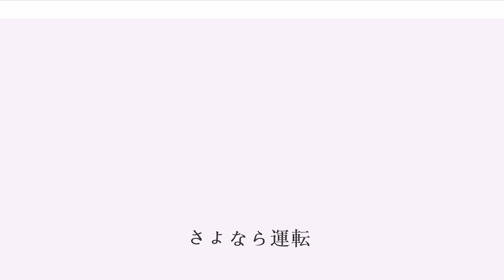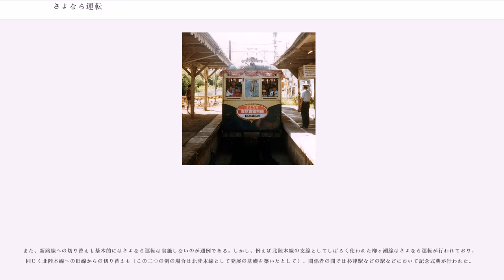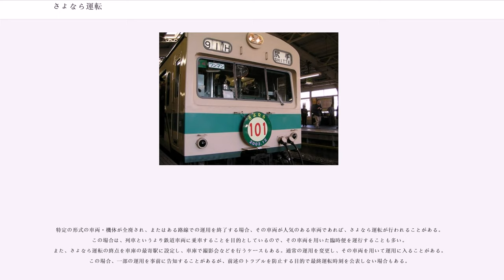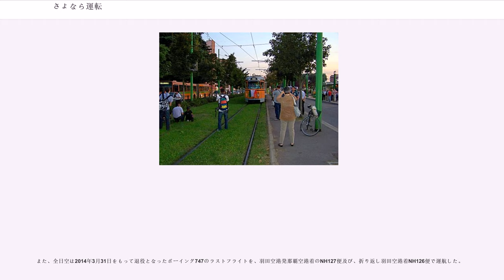さよなら運転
さよなら運転（さよならうんてん）とは、交通機関における特定の路線、航路、列車、車両、機体などの廃止、運行終了などを記念して行われる運転・運行・便のことである。

臨時列車や臨時便として行われることが多いが、車両の運用終了については定期列車で行われる場合もある。

鉄道やバスの場合はお別れ運転やサヨナラ運転、ラストラン、航空機の場合はラストフライトとも表記する場合がある。

特に鉄道において実施されることが多いが、その他に長期間運用された航空機、バス、船舶が用途廃止となる際に実施されることもある。

以下、主に鉄道におけるものを中心として記す。

通常、路線や列車が廃止される理由の大部分は利用客の減少であるが、特に歴史ある路線や列車が廃止される場合は、往時を懐かしむ鉄道ファンや、かつて運行に携わった関係者がさよなら運転に大挙して押し寄せ、車両内やプラットホームにてラッシュアワーのような混雑が発生したり、最終列車の座席指定券や寝台券が発売開始後に即日完売することも珍しくない。

「さよなら運転」と銘打たれた臨時列車（定期列車を用いて運行されることもある）には、ヘッドマーク、特殊塗装（以前用いられた塗り分けの復刻）などの装飾が施され、また、車両内部や主要駅において過去を振り返る写真、年表、備品などの展示が行われることもある。

なお、開催される際にはファンなどが多く詰め掛けるため、多くの鉄道事業者では駅や式典会場において記念品の販売（直接関係ない場所で販売することもある）を行うなど、一つの増収イベントと見なしている向きもある。該当列車が発着する、ターミナル駅のホームでは、駅員が総動員されロープを張ったり、マナーの悪いファンに注意するなど、警備体制が敷かれることも珍しくない。また、駅や沿線において著しい混雑が生じることもあり、日常的に該当路線を利用する人や周辺住民に迷惑が及ぶこともしばしばあり、場合によってはトラブルに発展することもある。

前述のように廃止される列車や路線は、しばしば利用者の少なさがその廃止理由となっているが、廃止間際になると大勢のファンが乗車・撮影のために詰めかける。しかし、これらファンのなかで、廃止対象の列車や路線に対して本当に愛着のある人は多いとは言えず、むしろ記念のために乗車・撮影する「にわか」が多くを占めており、それ故に前述したようなトラブルが一向に絶えない現状がある。こうした背景から、さよなら運転を殊更に重要視して群がったり、廃止が決定してから撮影に奔走するファンを指す「葬式鉄」という蔑称も存在する。

さよなら運転は、以下の事項を記念して実施される。

特定の鉄道路線を廃止するのを記念して運行するさよなら運転が実施されることがある。

戦前から戦後間もない時期に廃止された路線では実施例が少ないが、昭和30年代以降に廃止された旅客路線については多くの路線で実施されている。臨時列車を運行する場合もあるが、運行側の事情や、「正真正銘の最後の列車に乗りたい」という鉄道ファンの要求に応えるために、定期の最終列車を「さよなら運転」と銘打ち、装飾を施して運行する場合が多い。

なお、1970年代以前には最終営業日の翌日、書類上は路線を廃止した状態でありながら運賃無料の「さよなら列車」を運行した例があるが、1980年代以降はこのような運行は実施されなくなった。

しかしながら、鉄道においてはさよなら運転が行われずに廃止になる例もある。主な例としては、災害や事故などの突発的な事情で運行不可能となった場合が挙げられる。この場合は物理的に列車の運行ができない状態に置かれているので、さよなら運転もできず、そのまま廃止せざるを得ない。最近では、北陸鉄道金名線、京福電気鉄道永平寺線、高千穂鉄道高千穂線やJR岩泉線の例がある。ただし、この場合でも列車を運行しない記念式典を行うことはある。例えば、小田急電鉄向ヶ丘遊園モノレール線では、構造上欠陥があって休止後そのまま廃止となってさよなら運転は実施されなかったが、廃止後にさよなら見学会が行われた（後述）。

その他に、特殊な例として廃線を伴わない駅の廃止を記念してさよなら運転が行われたことがある。石勝線の楓駅の信号場格下げがそれであるが、運行系統上、同駅は実質的に盲腸線の終点駅であった。

また、新路線への切り替えも基本的にはさよなら運転は実施しないのが通例である。しかし、例えば北陸本線の支線としてしばらく使われた柳ヶ瀬線はさよなら運転が行われており、同じく北陸本線への旧線...